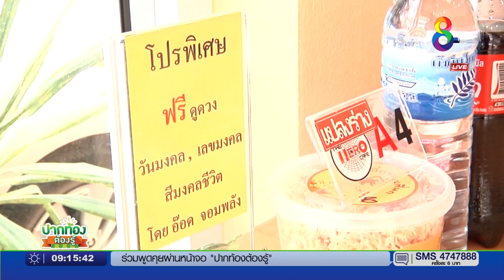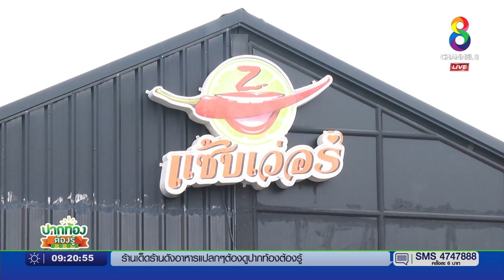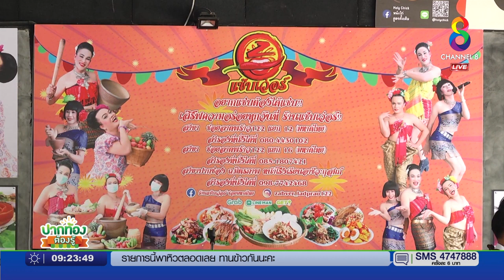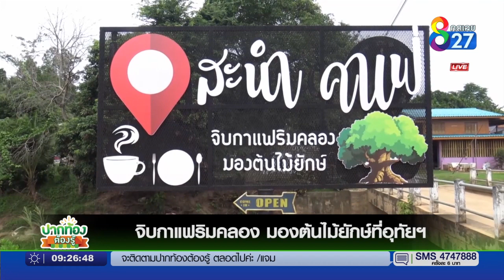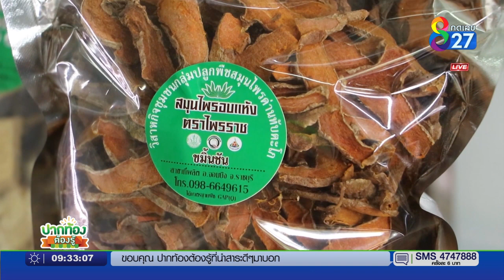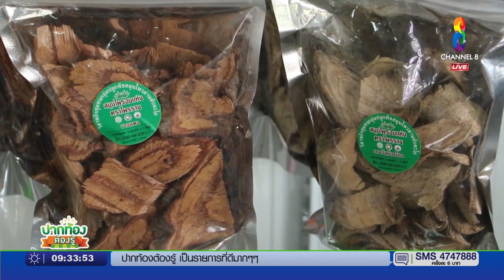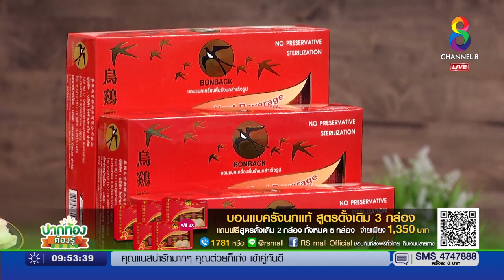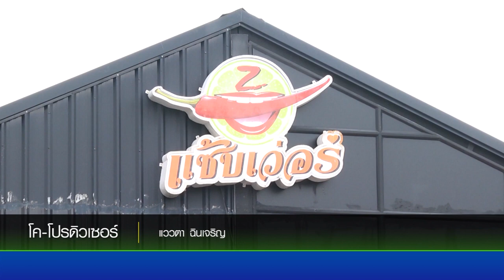ราดหน้าเส้นทอด-ก๋วยเตี๋ยวหลอด พิจิตร | ปากท้องต้องรู้ | 20 ส.ค. 63